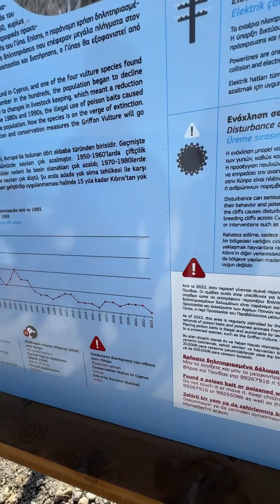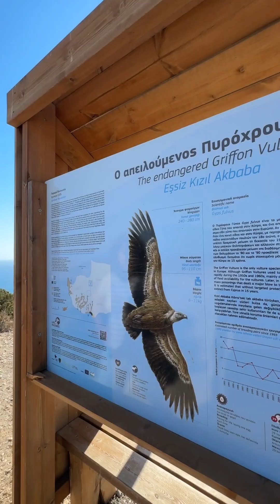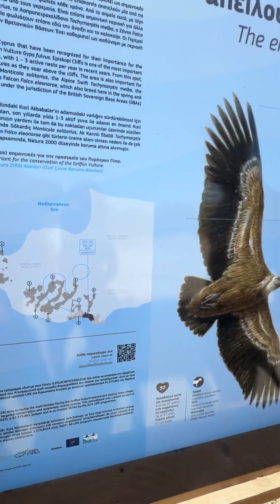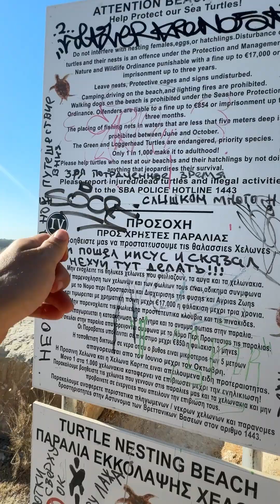Κάναμε μια στάση στους γκρεμούς της επισκοπής για να θαυμάσουμε τη θέα.😍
Εκεί μάθαμε κάποιες πληροφορίες για τον απειλούμενο Πυρόχρου Γύπα.🦅
Στη συνέχεια αποχαιρετήσαμε τη φίλη μας τη Χρυσάνθη και πήραμε το λεωφορείο για Αγία Νάπα.🚌